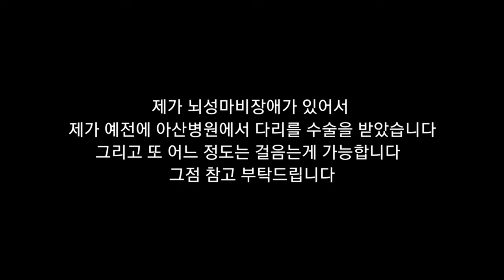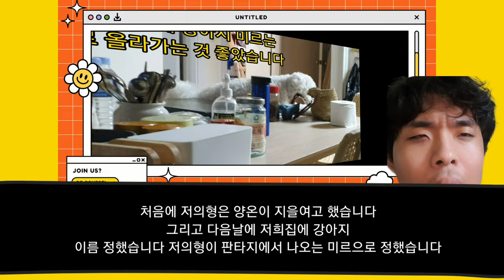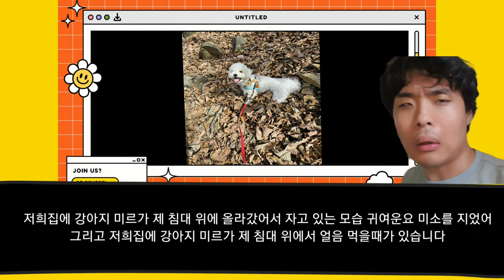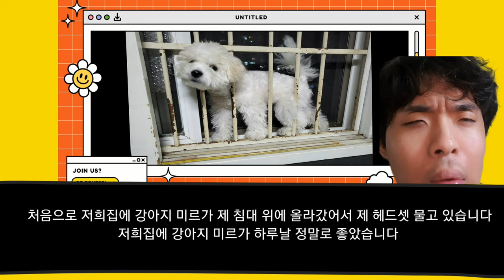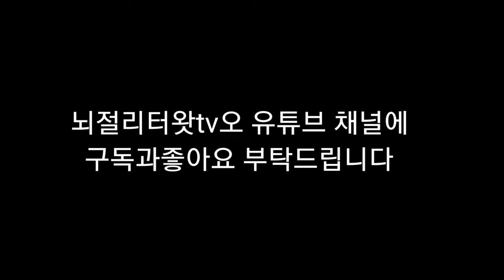뇌병변유튜버집에 있는 강아지 미르 대해 얘기를 시간